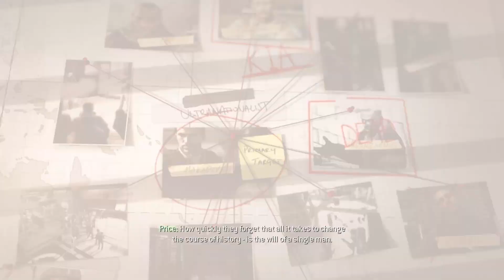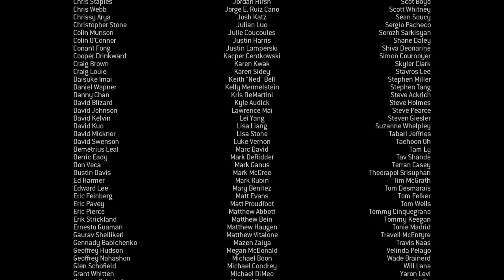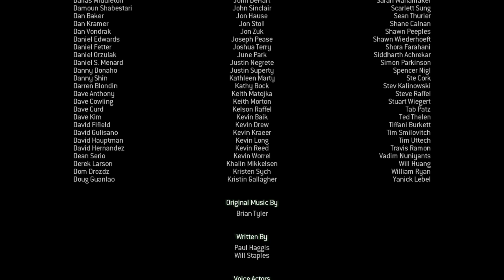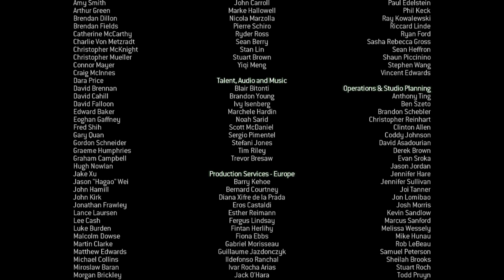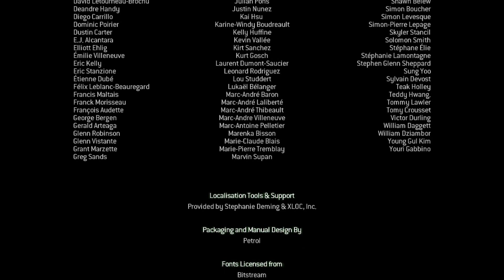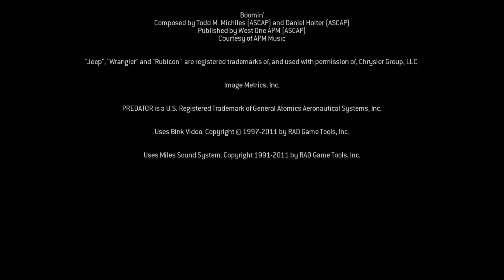CODMW3 Campaign 16 Dust to Dust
CODMW3 Campaign